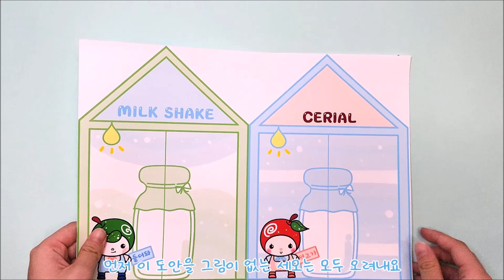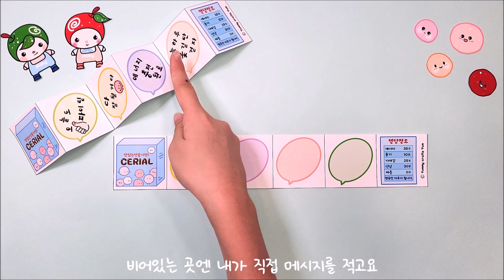🍎종이로만들기🍎밀크하우스🏠아침엔 시리얼🥛저녁엔 밀크쉐이크🍧매일 나를 키우는 말🩵긍정메시지🩷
도안 비밀번호는 동영상 재생 중간에 30초 동안 나옵니다!
(왼쪽 상단, 숫자 4자리)
도안은 아래에서 다운받을 수 있어요 :D

준비물
- 도안프린트(쉬운버전 3장 / 일반버전 4장)
- 가위, 풀